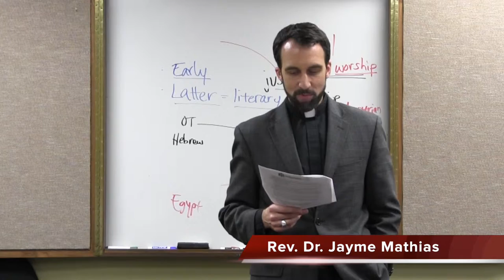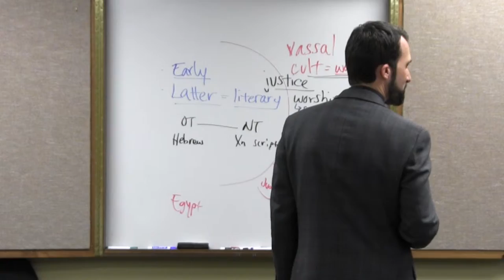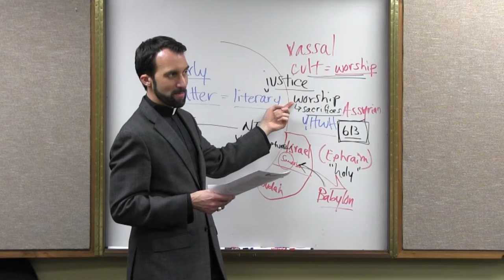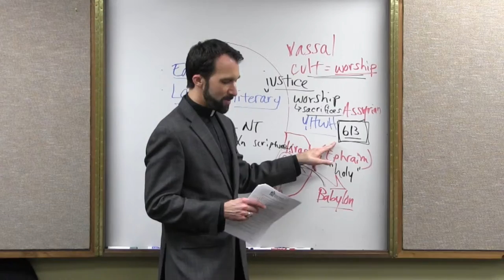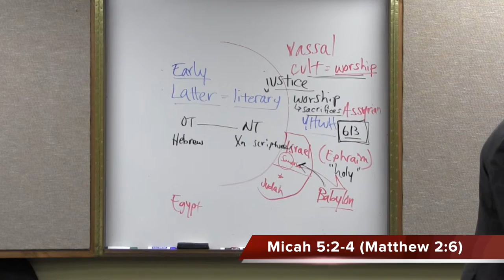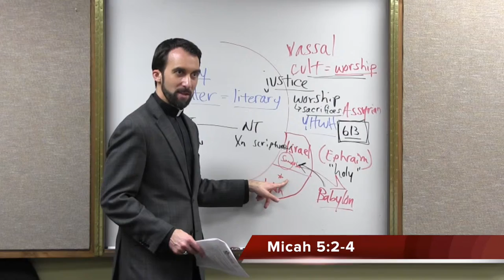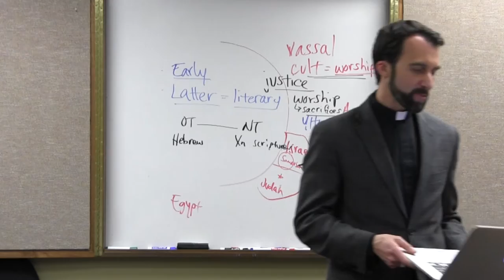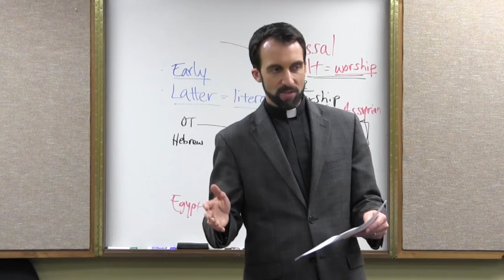“Micah” – Prophets, Video 11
Self-centered, morally-corrupt leaders? Yup. And Micah had plenty to say about them! In this video, the Rev. Dr. Jayme Mathias, pastor of Holy Family Catholic Church in Austin, Texas, tells us about this prophet who was concerned for the poor & exploited!